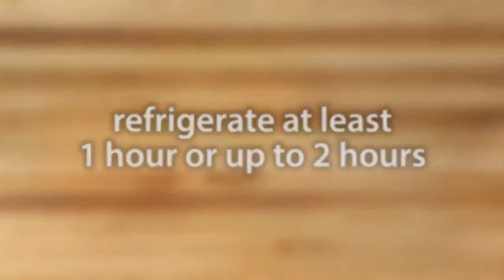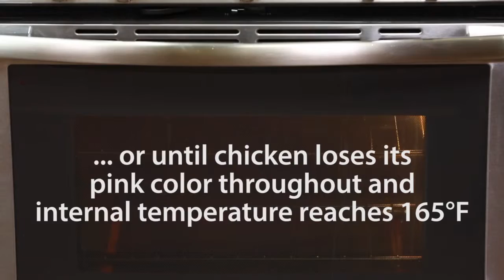Baked Lemon Chicken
Shop our 1 Day Meat Sale this Saturday, May 4th to get a steal on chicken breasts. For $1.99 a pound you can make this delicious baked lemon chicken for the whole family to share!

to learn more.

Follow the full recipe below:

Ingredients:

2 garlic cloves, minced
1½ tablespoons fresh lemon juice
1 tablespoon olive oil
1½ teaspoons lemon zest
½ teaspoon paprika
¼ teaspoon salt
¼ teaspoon fresh ground black pepper
4 boneless, skinless chicken breasts (about 1¼ pounds)
1 small lemon
1 tablespoon unsalted butter
½ cup low-sodium chicken broth
Chopped fresh parsley leaves for garnish (optional)

Instructions:

Preheat oven to 375°. In small bowl, whisk together garlic, lemon juice, oil, lemon zest, paprika, salt and pepper. Place chicken in large zip-top plastic bag; pour lemon mixture into bag. Seal bag, pressing out excess air. Massage ingredients in bag to combine; marinate 10 minutes.

From lemon, cut four ¼-inch-thick slices. Remove chicken from marinade; discard marinade. In large oven-safe skillet, melt butter over medium-high heat. Add chicken and cook 3 to 5 minutes until 1 side is browned. Remove skillet from heat; turn chicken breasts and top with lemon slices. Bake 10 to 12 minutes or until chicken loses its pink color throughout and internal temperature reaches 165°. Transfer chicken to plate; keep warm.

Place skillet over medium-high heat. To deglaze pan, use chicken broth. With wooden spoon, scrape browned bits from bottom of skillet. Cook 3 to 5 minutes or until broth is reduced by half. To serve, spoon sauce over chicken and garnish with parsley, if desired.

Approximate nutritional values per serving: 216 Calories, 8g Fat (3g Saturated), 80mg Cholesterol, 278mg Sodium, 3g Carbohydrates, 1g Fiber, 25g Protein